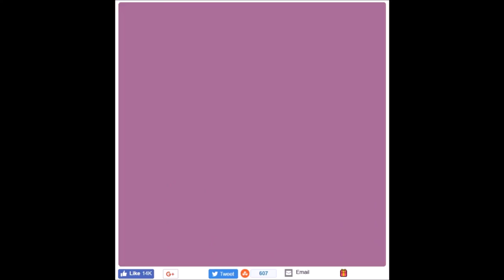Bad Icecream All Levels